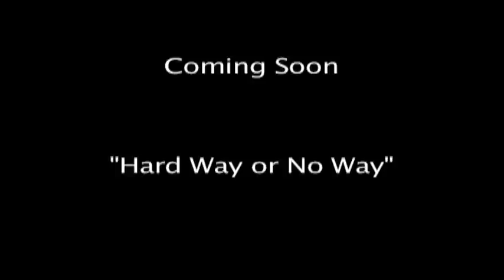B-Hard "Fresh"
New single off B-Hard's upcoming mixtape "Hard Way or No Way".